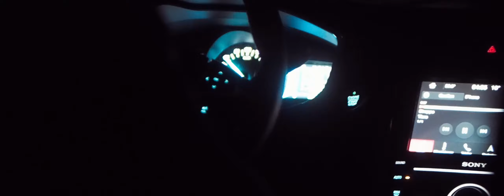Morning Hike to Schober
Last Sunday, some friends of mine and me woke up at 4am to see the sunrise on a nearby mountain called "Schober". We hiked up there for half an hour before witnessing one of the most beautiful sunrises at the summit. However, my Family and I had to hurry to come back home in time, as we had an appointment later that day. But on our way home we passed by the nearby lake called "fuschelsee" and my Mom and I quickly took the opportunity to jump in it. It was a really beautiful experience, and I'm only waiting for when we do it again.

The Gear used in this video:
- Rode Video Micro (My go-to Microphone)
- Olympus OMD EM1 + Sigma 30 mm F1.4 (My Dad's Camera)
- DJI Osmo Action (My Action Camera)